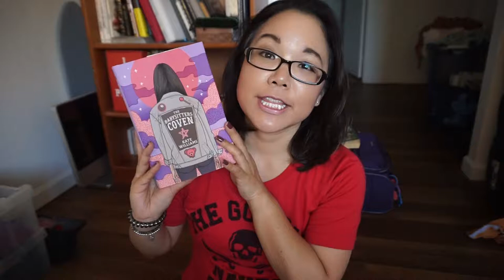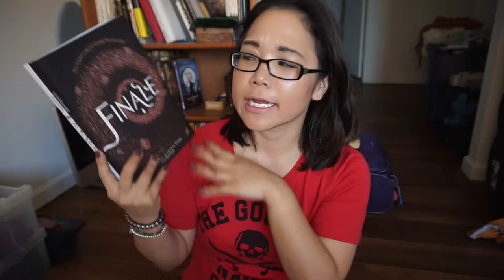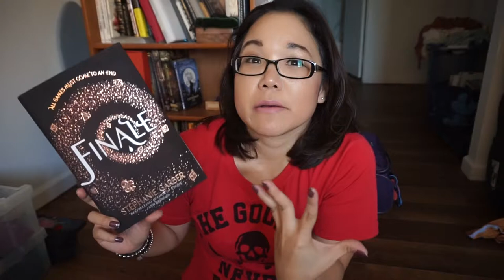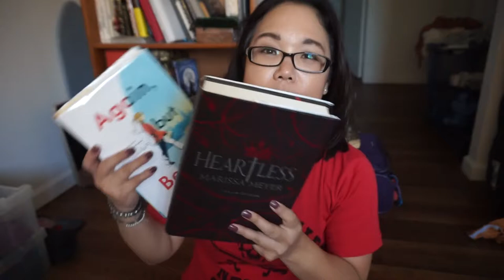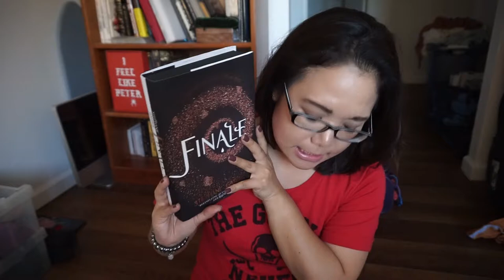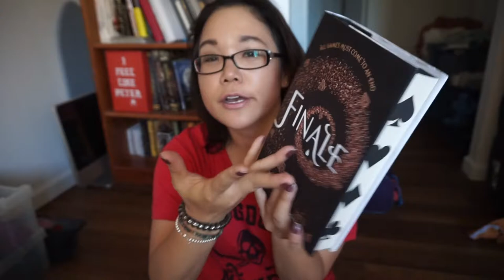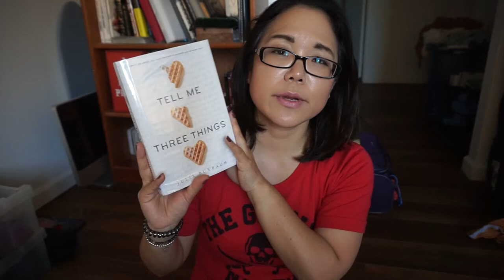Gilmore Girls Readathon TBR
OPEN ME!
Keep following and leaving your suggestions for improvements :)

In this video, I tell you about the books I intend to read during the Gilmore Girls Readathon.

FTC: All the products mentioned were either bought or gifted to me by family and friends. I have no sugar daddy but could be bribed with cupcakes or green smoothies.